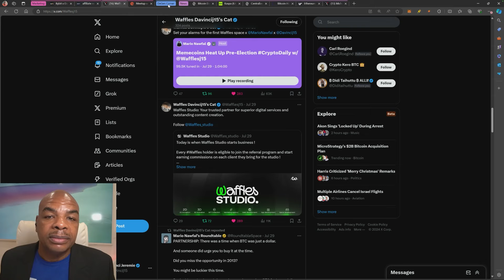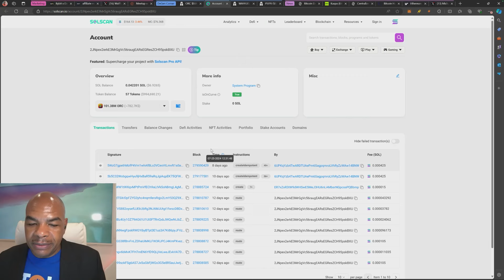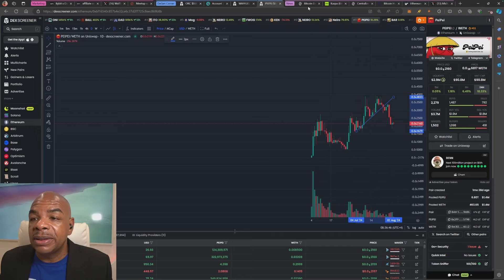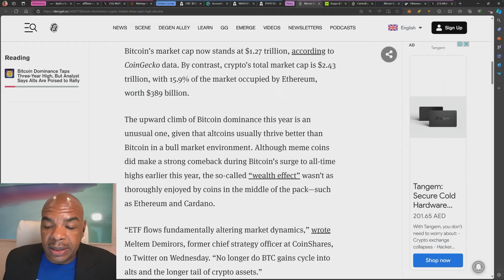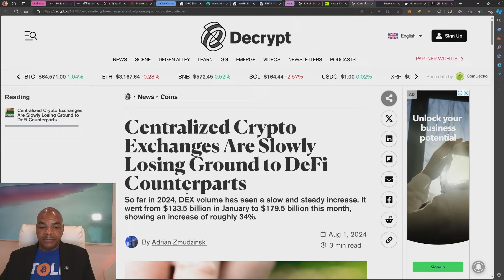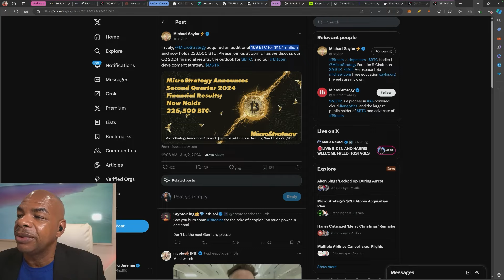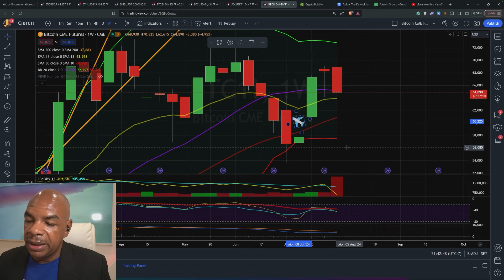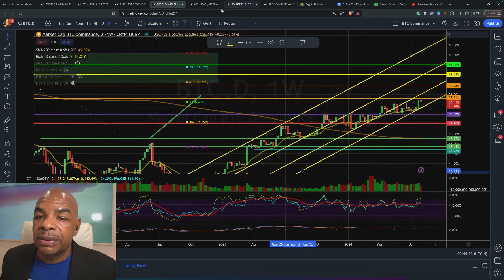DAS IST UNGLAUBLICH.... BTC & ETH nächster Schritt!